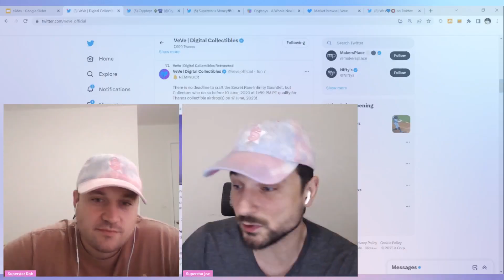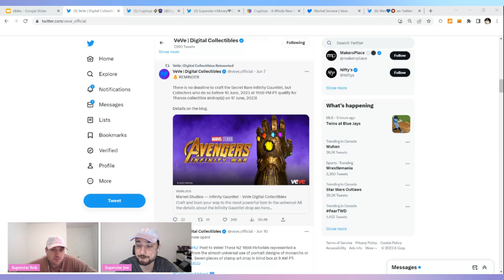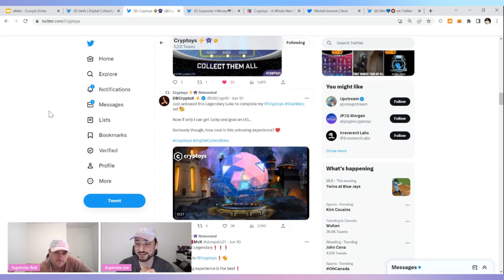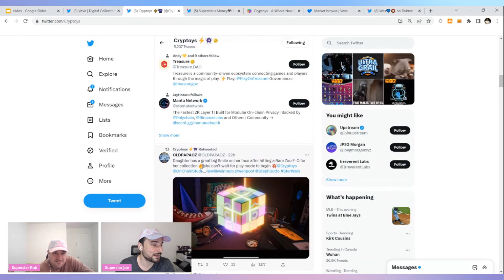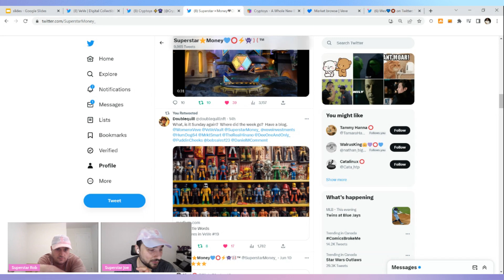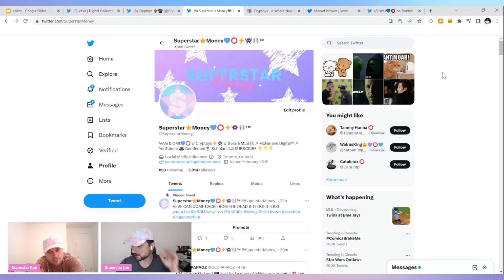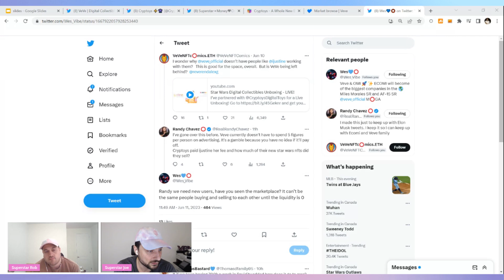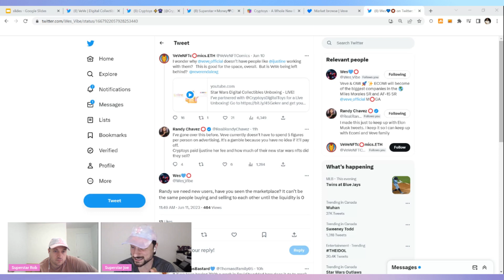THE VEVE FAM NEEDS TO SUPPORT CRYPTOYS TO STOP THEIR COLLECTIBLES FROM GOING TO ZERO!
In this video we discuss the recent Veve and Cryptoys twitter news and we discuss why the Veve Fam needs to support cryptoys to stop their collectibles from going to zero!